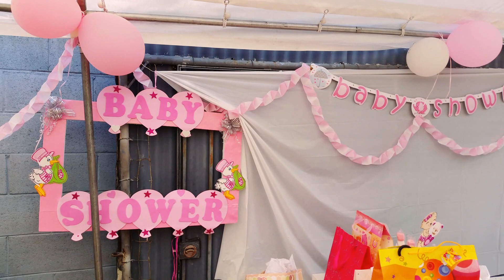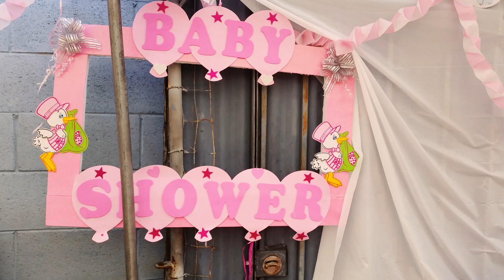Baby Shower de Juliana G.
Banda Cerro de Ceniza " mañanitas"